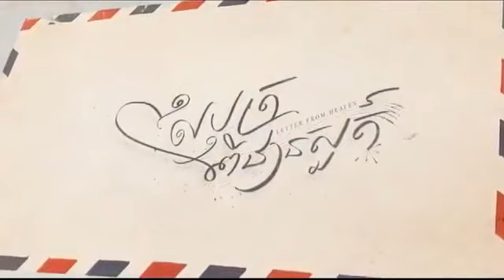រឿង សំបុត្រពីឋានសួគ៌ ភាគទី ១